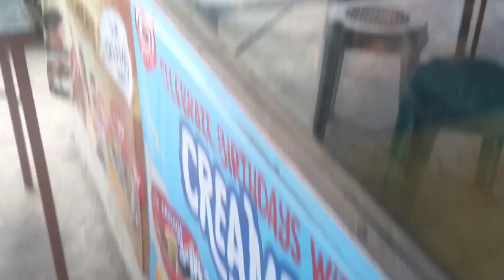Criminology student😊 | MBT EDITS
Malayo pa Pero malayo na😊